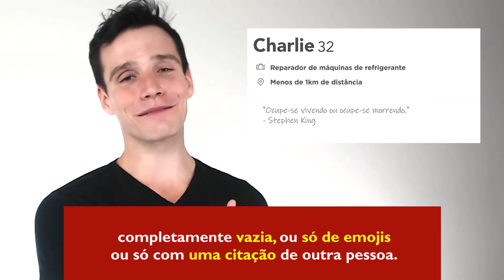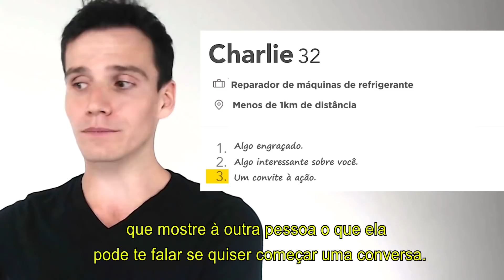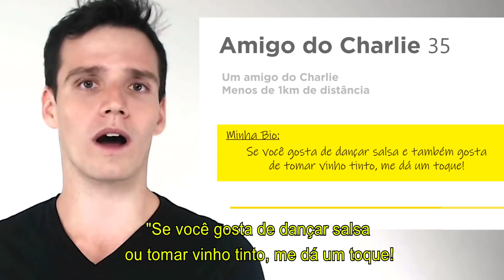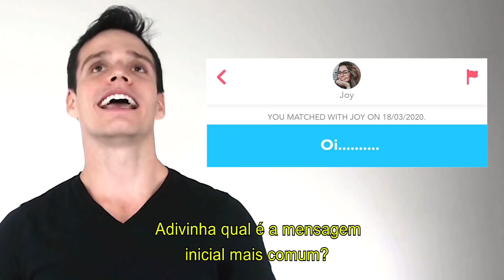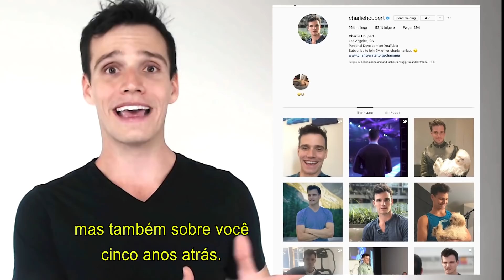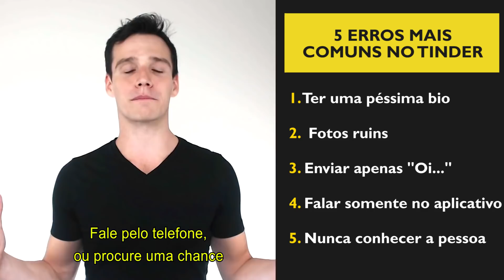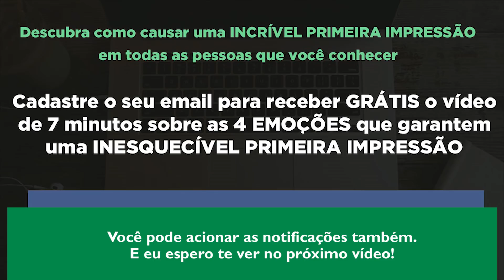5 Erros de Iniciantes no Tinder Que Você Deve Evitar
Tudo sobre como ativar a sua confiança e carisma 👆

🎁 Vídeo BÔNUS da Universidade Carisma:  As 4 Emoções que geram uma Primeira Impressão Incrível em QUALQUER pessoa :-)

Com tudo que tem acontecido no mundo, as plataformas de encontro virtual estão explodindo. Isso significa que mais gente nova está entrando, e os mesmos erros comuns vão se repetindo o tempo todo. Você não quer ser essa pessoa, porque isso significa que você vai dar menos "match" e tem menos chance de encontrar alguém que você realmente goste.

Por isso nesse vídeo vamos falar dos cinco erros mais comuns das pessoas nesses aplicativos e o que você pode fazer pra se destacar do resto, conseguir dar mais "match" e, com sorte, conseguir conhecer alguém que você realmente goste.

5 Erros de Iniciantes no Tinder Que Você Deve Evitar

⏰MINUTO⏰

0:25 - #1: Sua bio.
2:16 - #2: Suas fotos.
3:36 - #3: A mensagem inicial.
4:50 - #4: Falar somente pelo app
6:10 - #5: Só enviar mensagens